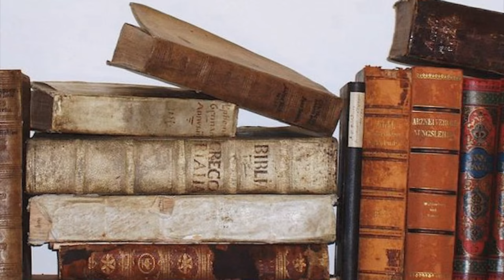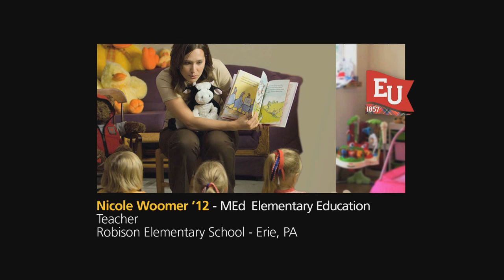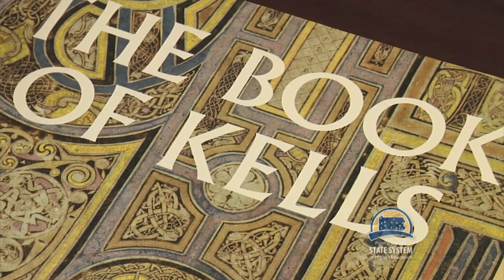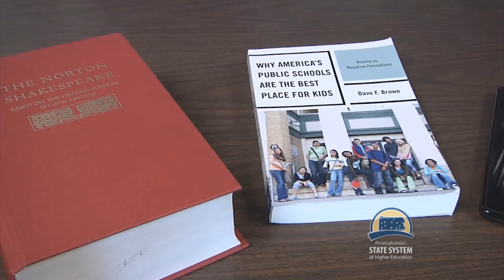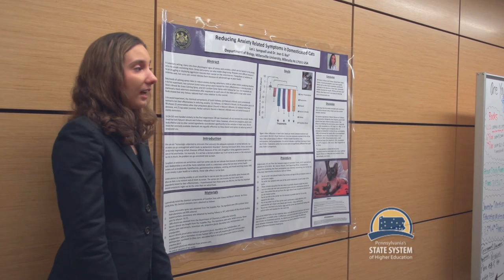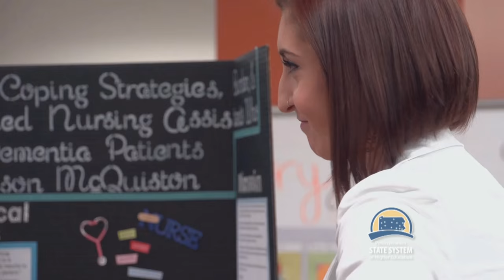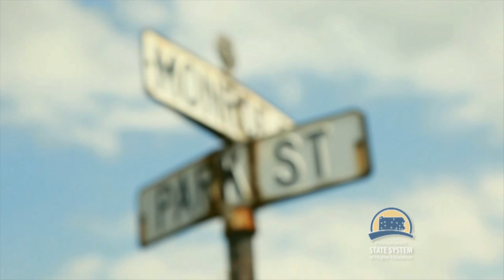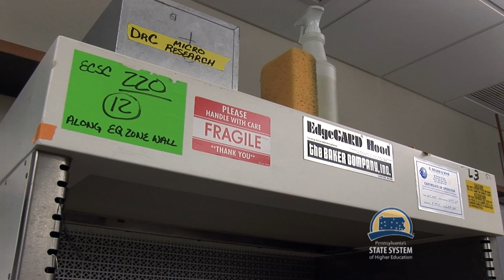Infinite Opportunities: Episode 5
In this episode, we focus on research across the System, and we'll hear from Indiana University of Pennsylvania's President Michael Driscoll as he sits down with Chancellor Brogan. Featured are: Millersville University - Made in Millersville; Lock Haven University – Research on White Nose Syndrome in Bats; West Chester University – Research in Manuscript, Print, and Digital Cultures; and Bloomsburg University – Sociology Research.